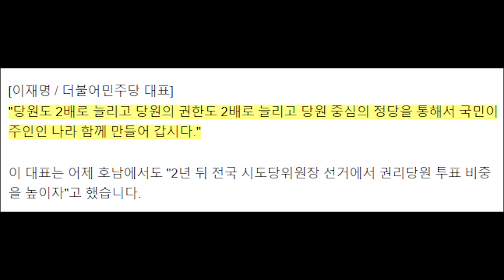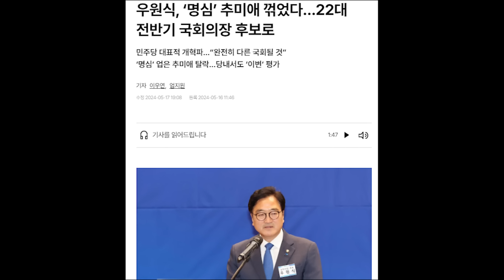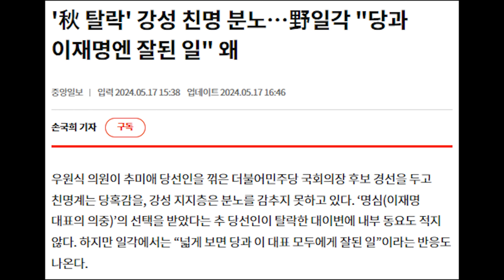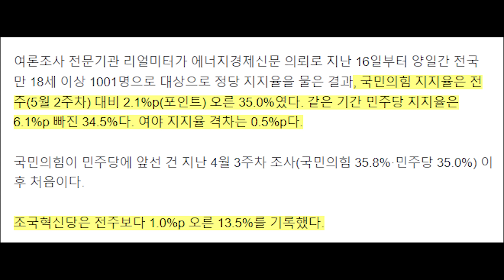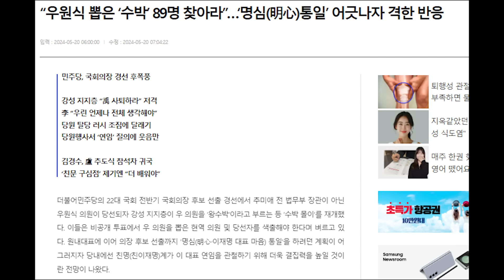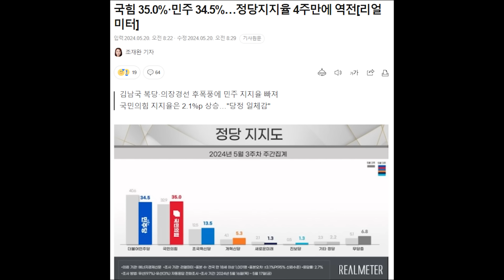추미애를 불쏘시개로 삼은 이재명의 잔머리...정치권 감탄...